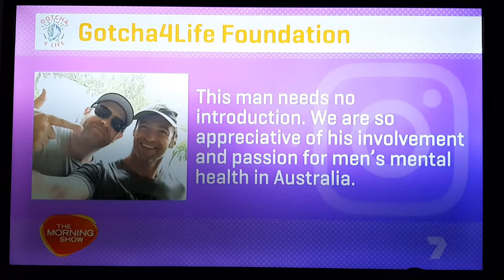SUICIDE GUS WORLAND HUGH JACKMAN GOTCHA FOR LIFE